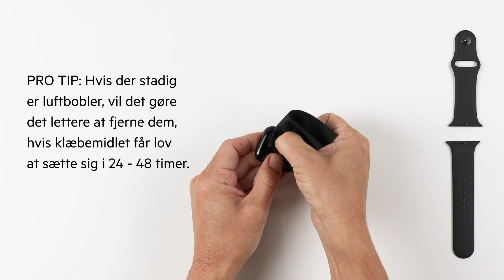Sådan gør du: Påfør din ScreenForce® TrueClear Curve til Apple Watch-serien 5/4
Påsætning med af monteringsbakken er enkelt, hurtigt og præcist. Følg blot trinene i denne video sammen med instruktionerne, der følger med din Belkin SCREENFORCE™-skærmbeskyttelse.